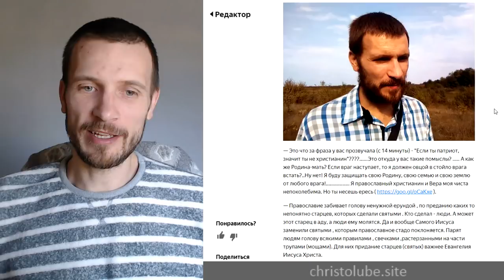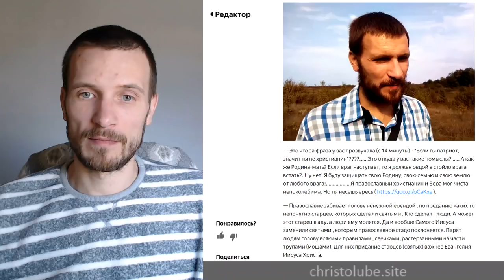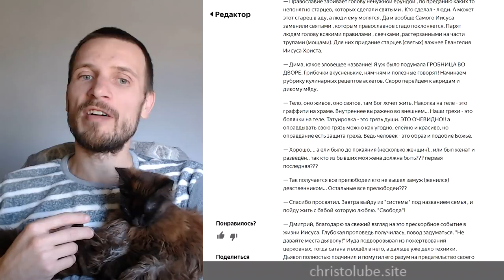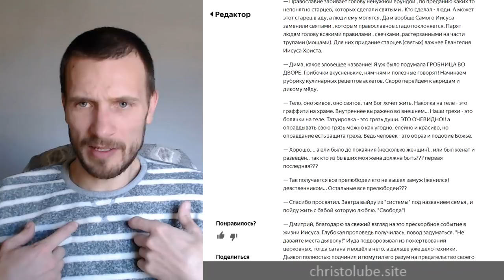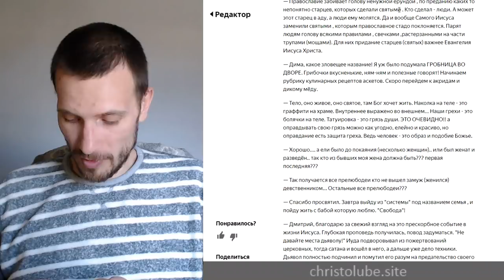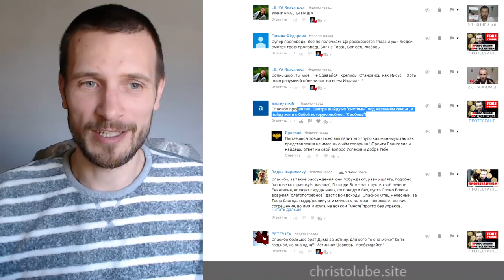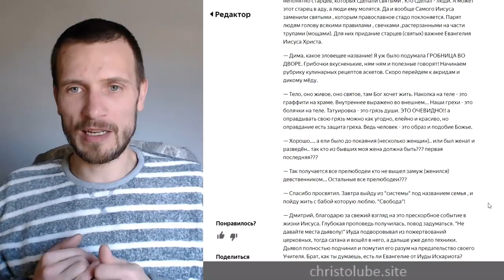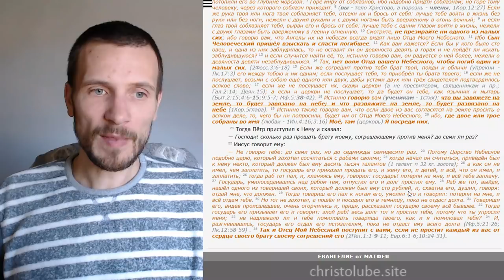ОТВЕТЫ на ВОПРОСЫ #7. Всеобщее покаяние (26.04.2018)